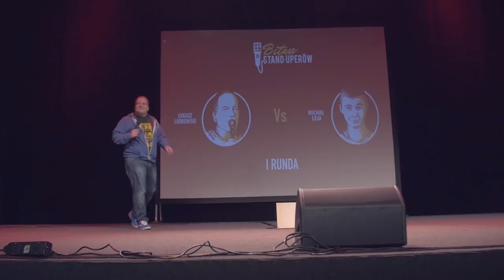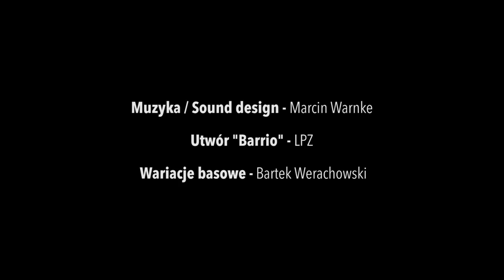Pierwsza BITWA STAND-UPERÓW - 20 marca 2016, Gdańsk (Oficjalna relacja)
Pierwsza Bitwa Stand-uperów za nami! To było starcie! Ośmioro zawodników, dwóch prowadzących, pełna sala roześmianej publiki! Czołówka polskiego stand-upu zmierzyła się w bitwie rozgrywanej systemem pucharowym, która nosi w sobie elementy bitwy freestyle’owej, improwizacji i przede wszystkim stand-upu!